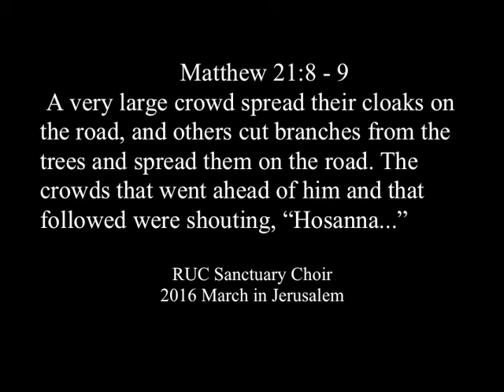Anth Hosanna Dona